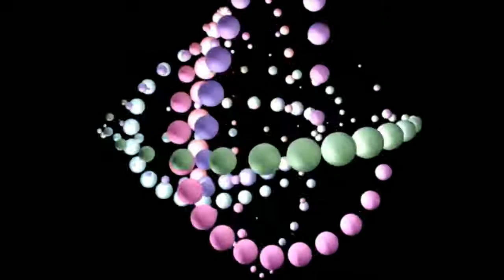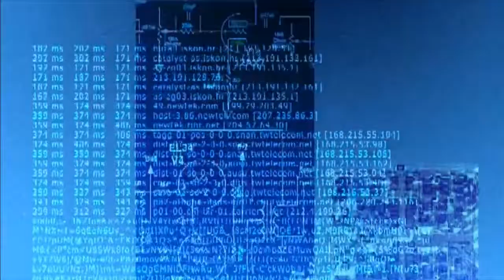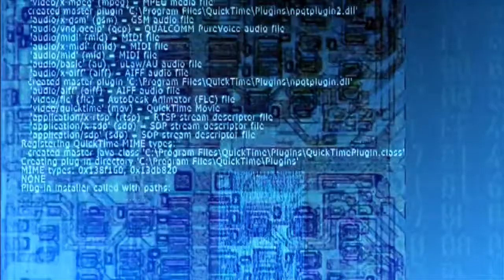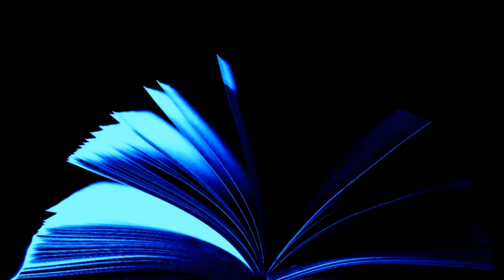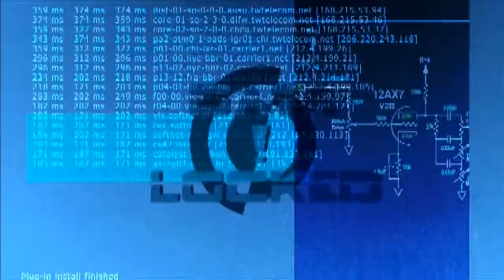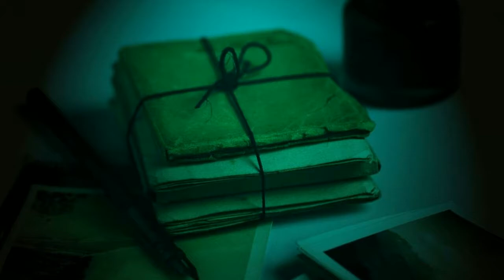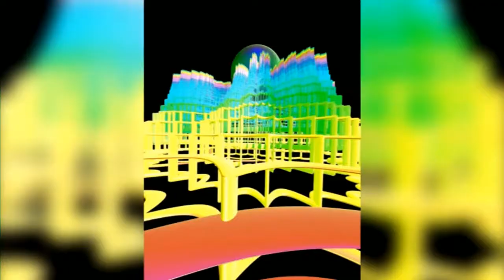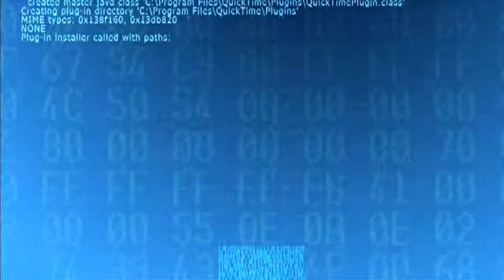Audiobook science fiction short. The 4D Doodler by Graph Waldeyer